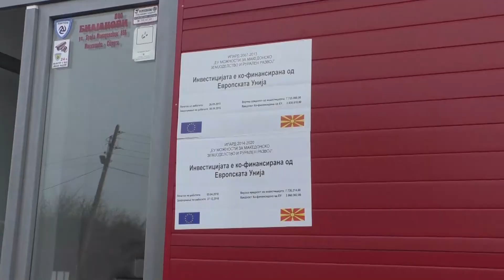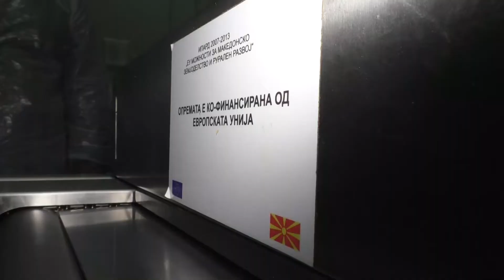Николовски: склучени се 1477 договори во вредност од над 32 милиони евра